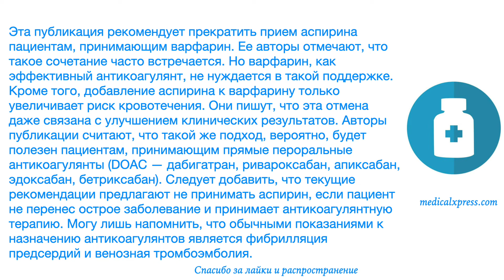Вы принимаете аспирин в дополнение к варфарину? Откажитесь от аспирина!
Об этом видео:Эта публикация рекомендует прекратить прием аспирина пациентам, принимающим варфарин. Ее авторы отмечают, что такое сочетание часто встречается. Но варфарин, как эффективный антикоагулянт, не нуждается в такой поддержке. Кроме того, добавление аспирина к варфарину только увеличивает риск кровотечения. Они пишут, что эта отмена даже связана с улучшением клинических результатов. Авторы публикации считают, что такой же подход, вероятно, будет полезен пациентам, принимающим прямые пероральные антикоагулянты (DOAC — дабигатран, ривароксабан, апиксабан, эдоксабан, бетриксабан). Следует добавить, что текущие рекомендации предлагают не принимать аспирин, если пациент не перенес острое заболевание и принимает антикоагулянтную терапию. Могу лишь напомнить, что обычными показаниями к назначению антикоагулянтов является фибрилляция предсердий и венозная тромбоэмболия.